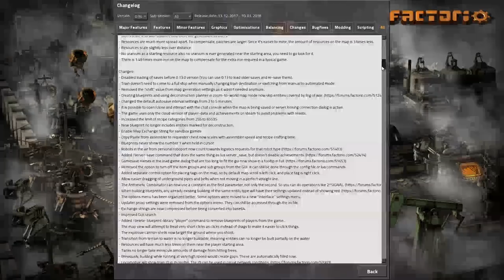Let's Play Factorio 0.16 - Part 1 [Desert Deathworld Marathon]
To skip setup and intro go to 15:44 - settings are deathworld marathon preset, with only sand enabled (I justify this in the intro), very low water no cliffs, and minimal trees. I have no mods installed, and have not made any of the settings easier, I only made it harder.

I'm not doing too much of a tutorial given the difficulty of the settings i've chosen (I haven't seen anyone attempt this on twitch or youtube). so feel free to ask me questions in the comments if you have any confusion on what things are or why I do things.

I know I have another ongoing LP but I really need to start playing something different from RPG and RTS games and have been looking forward to this one for a while.